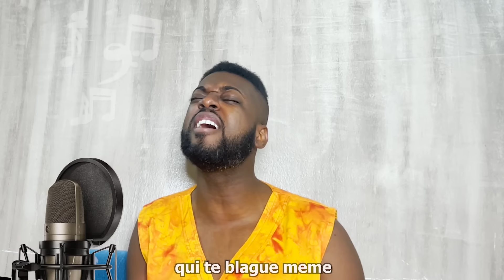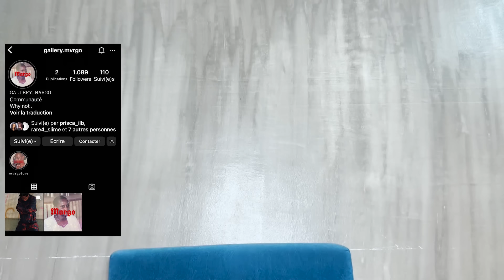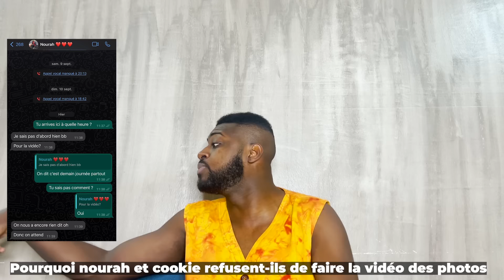POURQUOI JE NE PARLE PLUS À CETTE CHANTEUSE ?